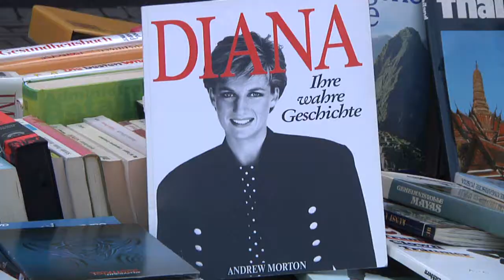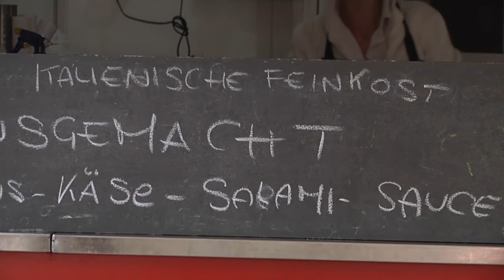Dülmener Viktormarkt mit Büchermeile 2017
Spezialitätenmarkt, Viktormarkt und Büchermeile: Die Innenstadt lockte am ersten Samstag im September mit einer Vielzahl von Angeboten.